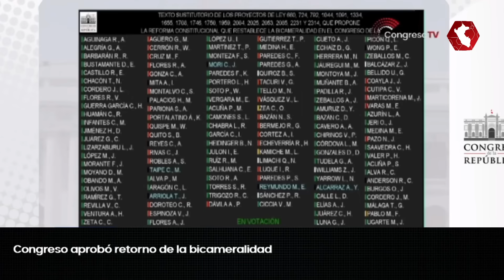Bicameralidad: María del Carmen Alva se vuelve viral por cómo jalonea a su colega durante votación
El Pleno del Congreso aprobó la reforma constitucional que permitirá el retorno de la bicameralidad, pero al no haber alcanzado la votación los dos tercios del número legal de congresistas, deberá ser sometida a consulta popular o referéndum. Aunque quién se llevó el protagonismo fue la congresista María del Carmen Alva quien pidió a su colega que cambie su voto por la fuerza.